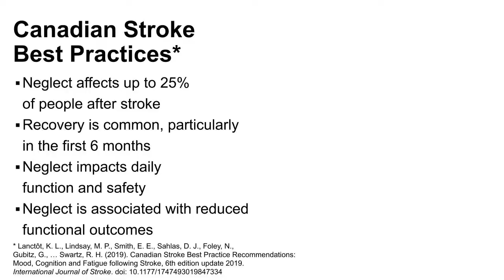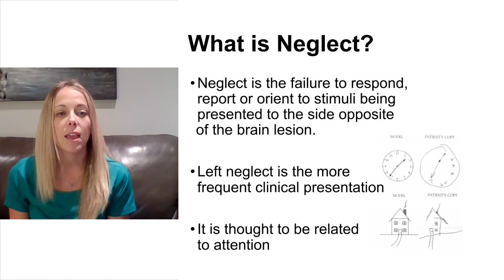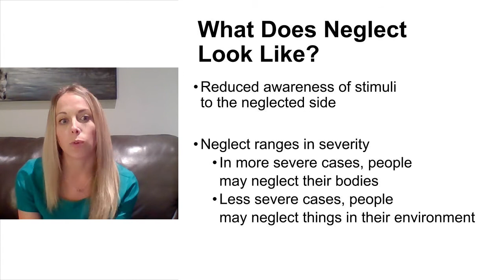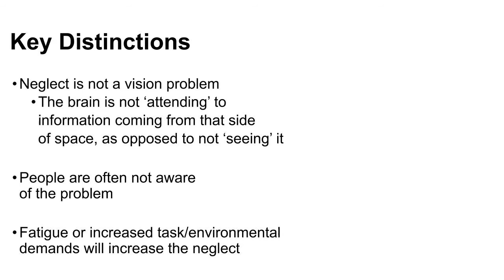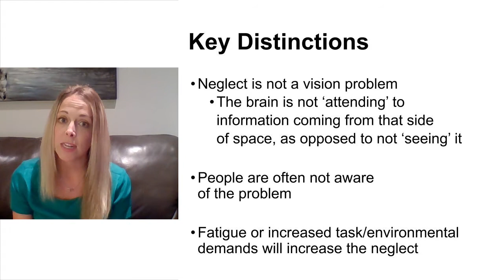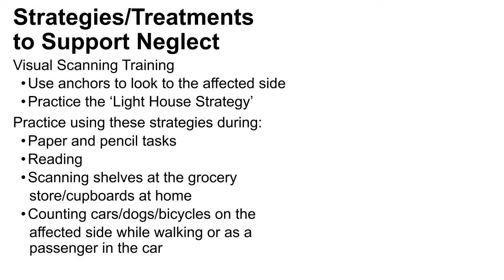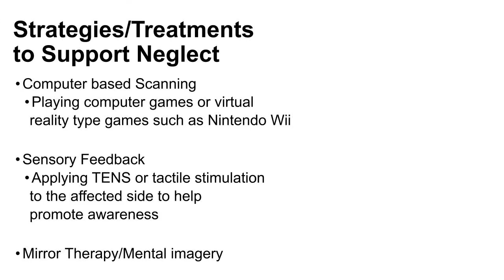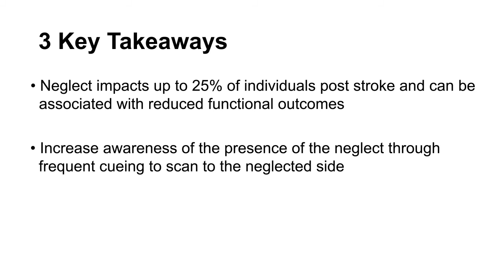Managing Unilateral Spatial Neglect after Stroke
This video on Managing Unilateral Spatial Neglect after Stroke is part of a series of Self-Management Videos produced by clinicians with the Calgary Stroke Program’s Early Supported Discharge team /Alberta Health Services in collaboration with the HSF Canadian Partnership for Stroke Recovery and Heart & Stroke.
The videos are tools to enable individuals living with stroke - and their care partners - to gain insight into common outcomes and challenges after stroke. The videos provide potential approaches to managing these challenges.